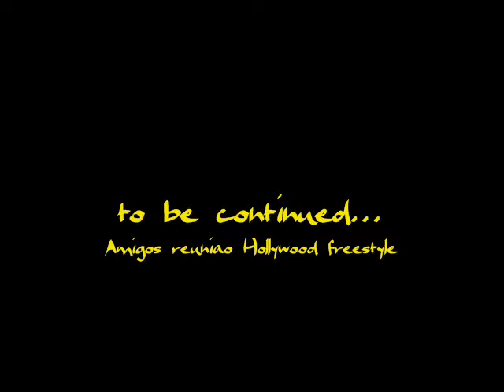Freestyle - Amigos reuniao Hollywood parte 2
(mocozadoofficialrecords)
A firma dando trabaio na Gringa...